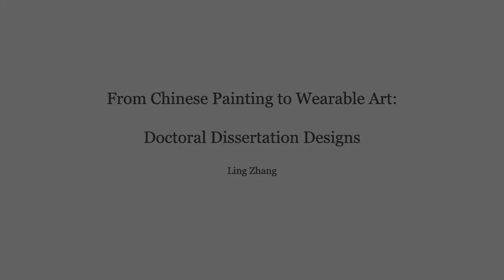zhangling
Wearable Art Designs - Nuno felting and bead embroidery